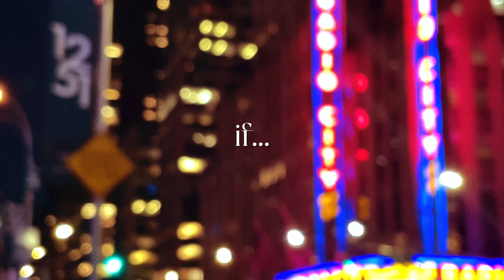Tommy Kim - What If... (Official Lyric Video)